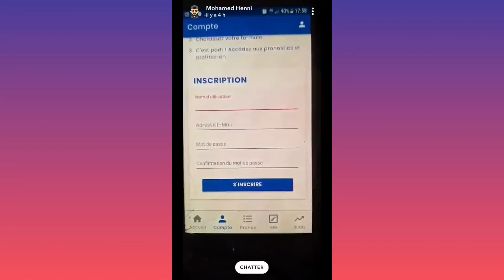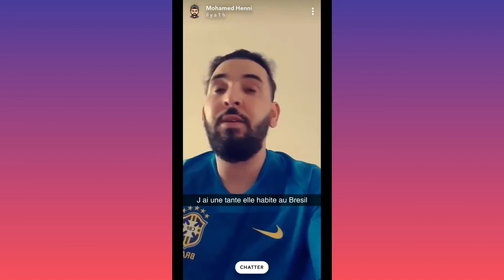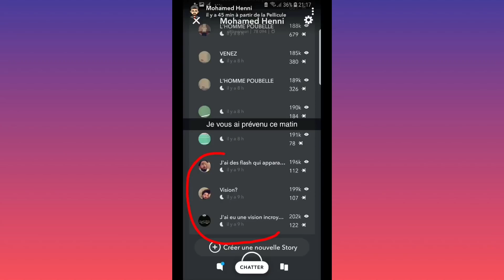Mohamed Henni GAGNE SON PARI ET REMPORTE PRÈS DE 1000€ !